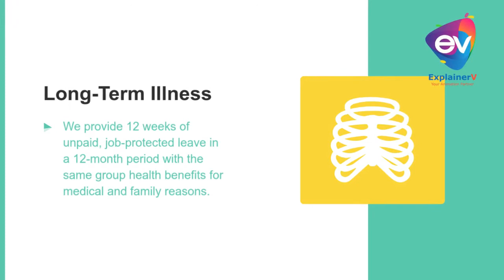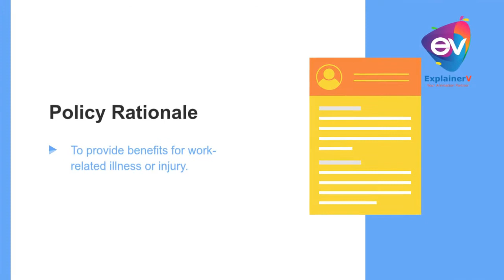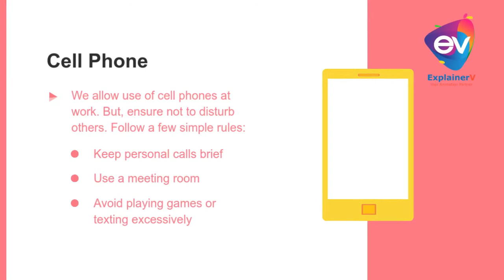HR Policies Explainer Video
To get HR Policies Video created for your firm, please